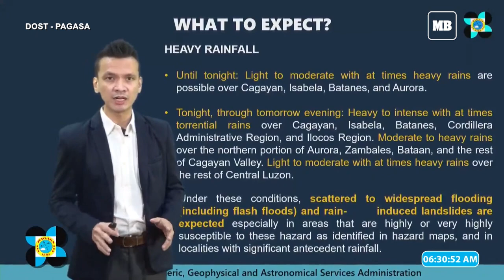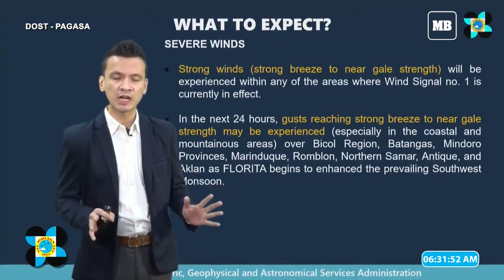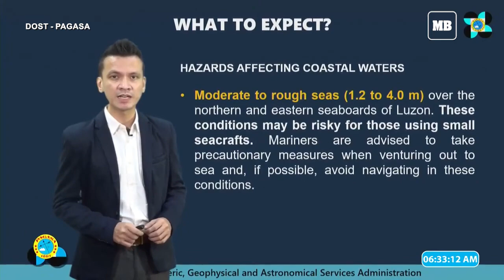Signal No. 1 up in 12 areas as ‘Florita’ moves closer to northern Luzon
Twelve areas were placed under tropical cyclone wind signal number 1 as tropical depression Florita moved closer to northern Luzon, the Philippine Atmospheric, Geophysical and Astronomical Services Administration (PAGASA) said Monday morning, Aug. 22.